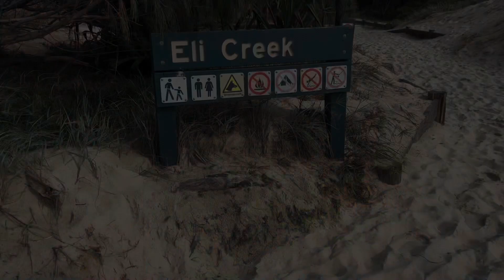FRASER Island Overnight Boys Trip! Things got a bit loose…. 🤘🏼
Quick overnighter to Fraser Island to blow off some steam!!